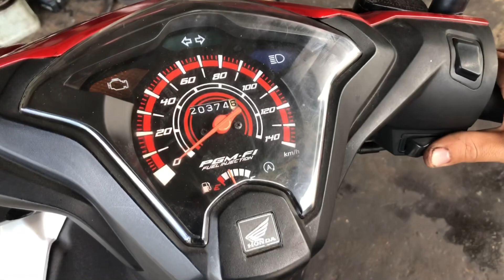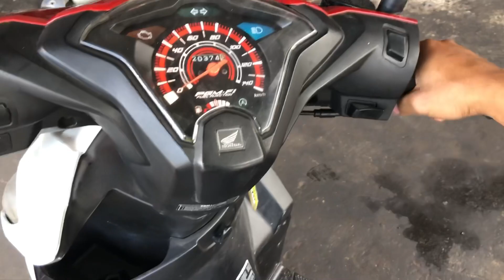Cara mengatasi beat brebet tanpa ganti ecu